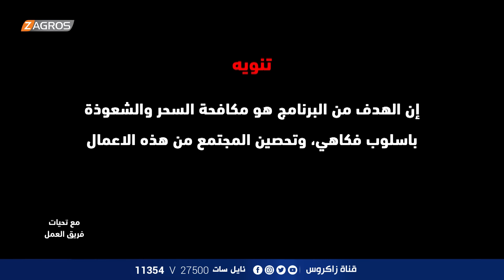مقلب سحر توني - بنين الموسوي